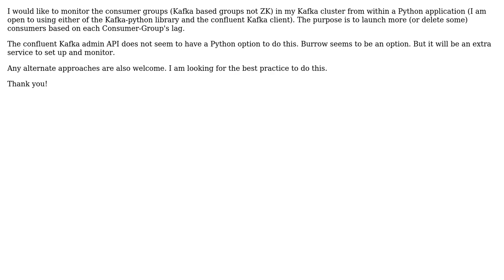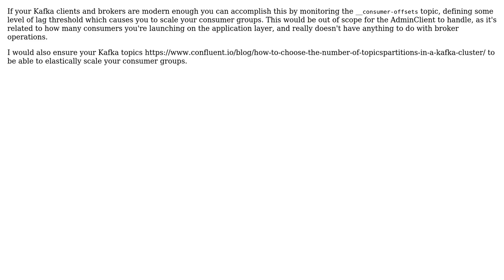Apache Kafka: Programmatic monitoring of consumer groups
With thanks & praise to God, and with thanks to the many people who have made this project possible! | Content (except music & images) licensed under CC BY-SA | Music | Images & others | With thanks to user void user Chris Matta and the Stack Exchange Network Trademarks are property of their respective owners. You are responsible for your own actions.